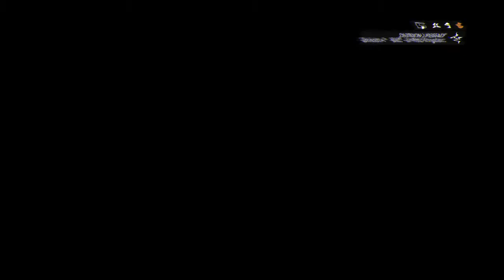Battlefield 4™_20150203184501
Battlefield 4™